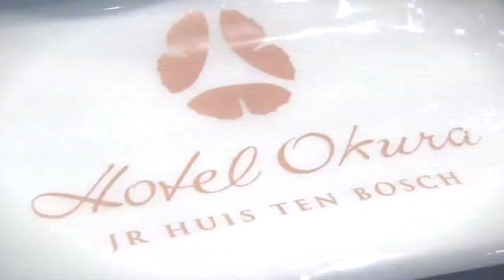20140707 Nagasaki Junior College X Hotel Okura JR Huis Ten Bosch